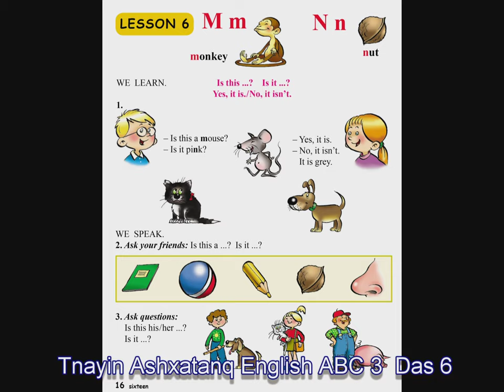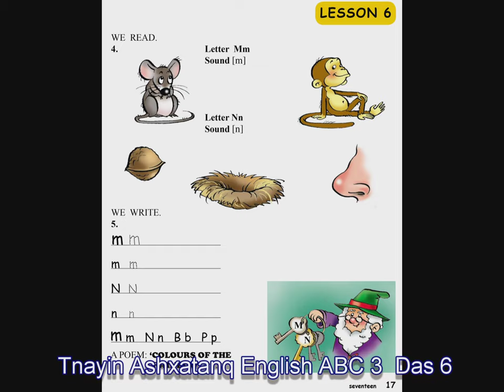Tnayin ashxatanq, English 3 ABC - Das 6